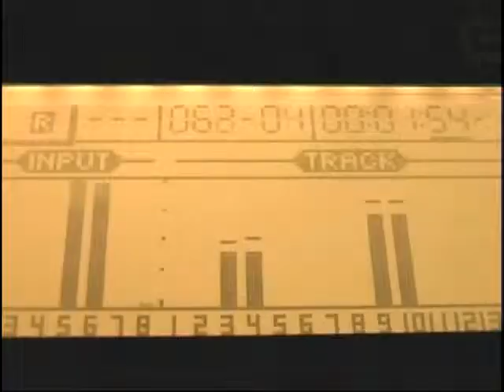SourBelly WhipSnap! Movie Preview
We put together this little ditty for the band SourBelly for the recording of the album "WhipSnap!"  We got the preview done but in the process of putting together the rockumentary...the raw creative energy of the footage caused our hard drive to crash and we lost it all.  It would cost $2,500 to recover the data so...no movie, but the preview pretty much covers it. Enjoy!